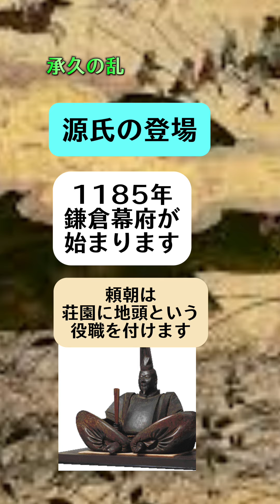6/10 承久の乱 源氏 荘園 地頭 鎌倉時代 jokyuwar Shorts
1221年、源氏の血が途絶えると北条氏が実験を握る。朝廷(後鳥羽上皇)は巨大になる関東を押さえるため、北条義時討伐を決める。